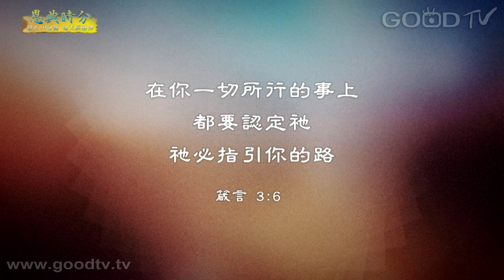恩典時分~婚姻家庭系列(25)清楚神所賜的婚姻藍圖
每天10分鐘，每天經歷神。金句：在你一切所行的事上都要認定他，他必指引你的路。 (箴言 3:6 )

◎ 沒有兩個人的婚姻藍圖是完全一樣的。婚姻也不是找一個人來,來滿足個人需求。夫妻兩個人是一同承受生命的託付，那個託付是上帝榮耀的計畫。所以，一起禱告--進到神對你這個家的呼召！

奇異恩典/盧易之
耶穌恩友/蔡佳靈 + 歐陽聖康